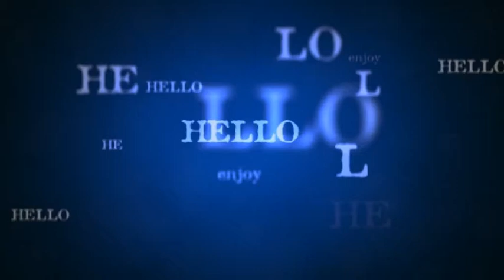Try Not To Laugh CHALLENGE # 2 Solo {People&Animals} I FAIL !!!